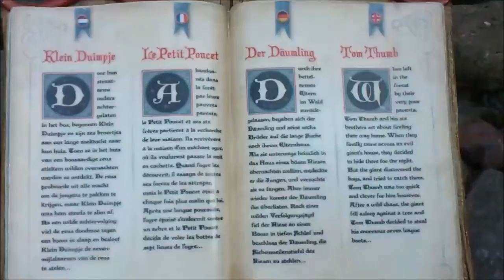De Reus en Klein Duimpje - Efteling 2013 HD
"Wat zou er gebeuren wanneer ik die Zeven Mijls Laarzen te pakken zou kunnen krijgen...?" vroeg Klein Duimpje zich af...